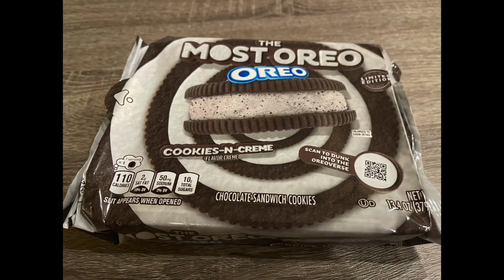We Tried The Most Oreo Oreos With Cookies-N-Creme Flavor Creme *Limited Edition*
We found The Most Oreo Oreos at Target and tried them on Monday, February 20th, 2023! We are usually divided when it comes to special Oreo flavors, but everyone liked this one! What's your favorite Oreo flavor??